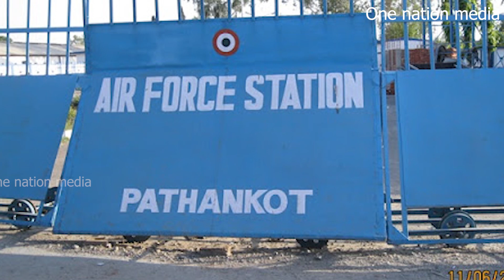India pak relation